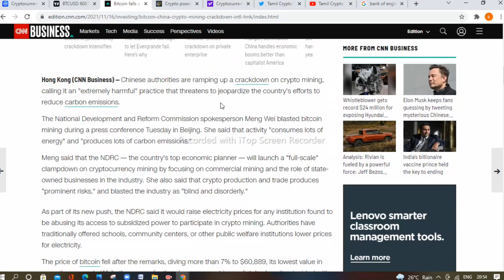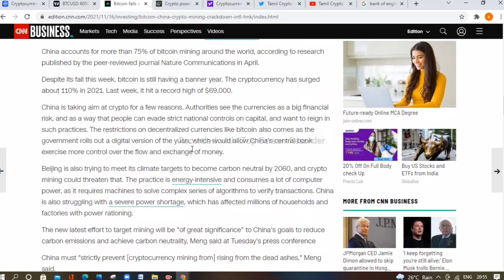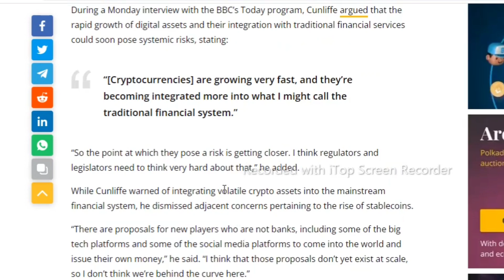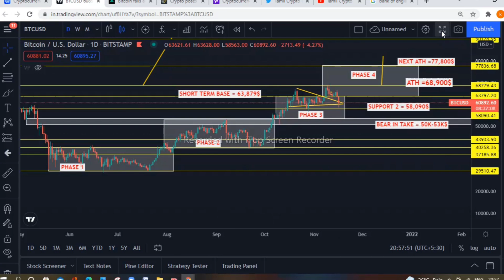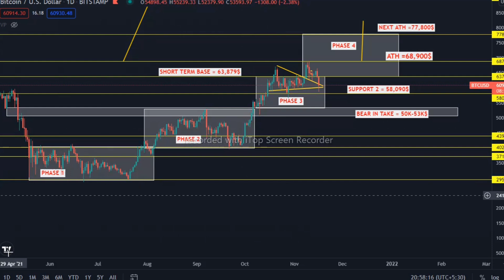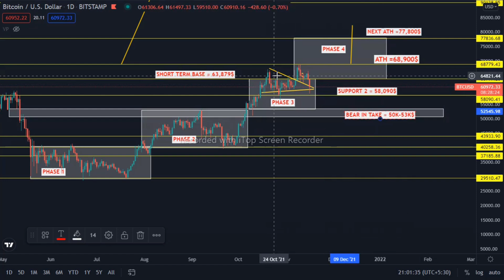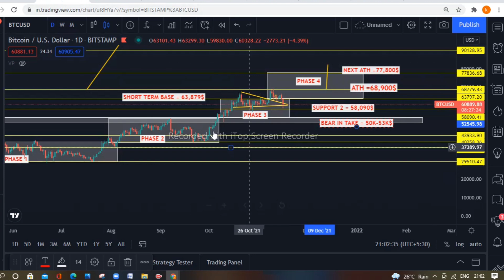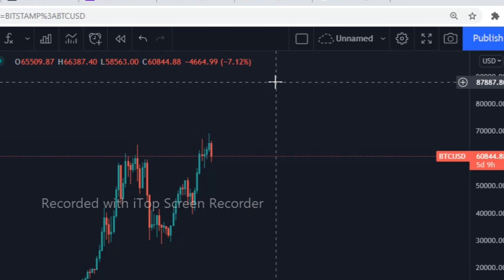Why BITCOIN Dumping?? Urgent News 🚨🚨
📲 Tamil Crypto Tech Social Platform 📱

⏲️Time Stamps 🧭
00:00 intro

⚓️⚓️🚏 IMPORTANT LINKS 🚏🚏

Description 🚧

📣TAGS📣